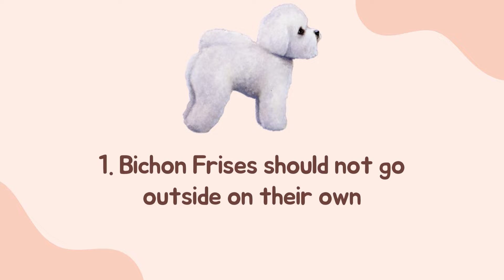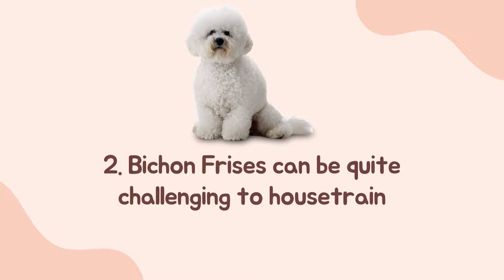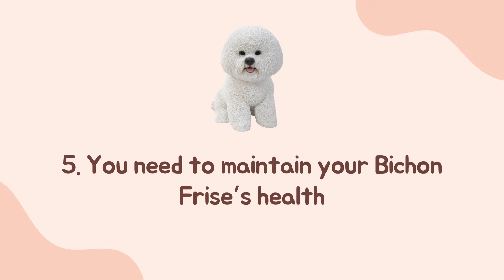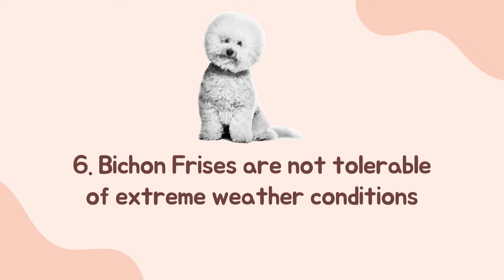8 Reasons Why You SHOULD NOT Get a Bichon Frise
8 Reasons Why You SHOULD NOT Get a Bichon Frise

Bichon Frise is a cute, cheerful, and small breed that gained many fans all over the world because of their white, fluffy coat and black eyes and nose. These dogs are so adorable that they almost look like a child’s stuffed toy! While they will surely make great companions, this breed is not for everyone. So, for today’s video, we’ll talk about the 8 reasons why you should not get a Bichon Frise!

Despite their small figure, Bichon Frises have a lot of love to give! Enthusiastic and affectionate, these dogs are the happiest when they get to spend time with their families. Because they are easy to care for, even novice, first-time pet parents, and apartment dwellers would appreciate this breed. However, like all dogs, they have their own needs which will determine if they are the right dog for your home, or not. Later on this video, we’ll get to know more about these dogs so make sure to stay with us until the end.

Hey there, and welcome to Smart Dog Lover! As mentioned at the beginning of this video, today, we’ll talk about the 8 reasons why you should not get a Bichon Frise. So, let's get started right away!